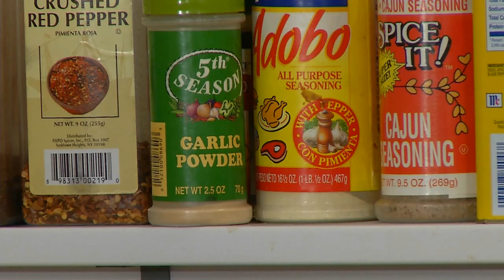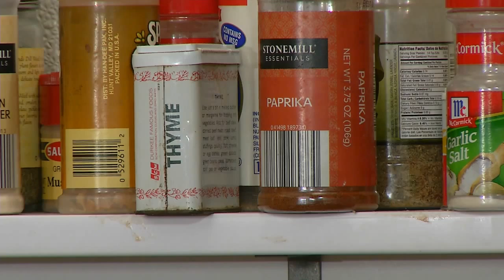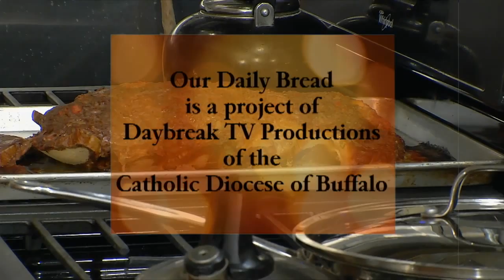Our Daily Bread- Turkey Meatloaf, Roasted Sweet Potatoes, Steamed Veggies- Topic: Soup Kitchen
Fr. Paul D. Seil , cooking show host, of Our Daily Bread, spent time at Little Portion Friary, an emergency shelter for the homeless. On the menu: Turkey Meatloaf, Roasted Sweet Potatoes with Onions and Steamed Veggies.